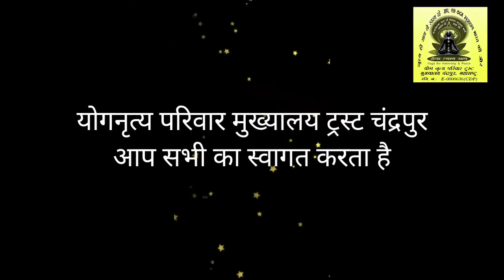Yog Nritya Upcoming Prashikshan Shibir in amravati in organization with hvpm